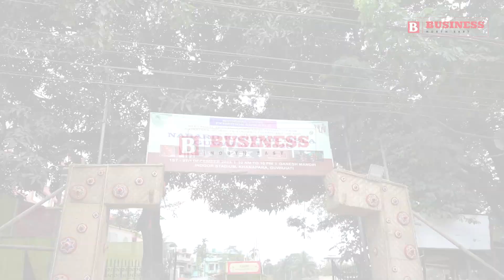Karigar mela 2.0: NABARD's ambitious approach bridges market gap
The second edition of Karigar Mela, organized by the Assam chapter of the National Bank for Agriculture and Rural Development (NABARD) concluded on a high note on Saturday, after nine days of bringing together artisans from various parts of the country and providing them with a platform to exhibit their skills and products.

Business North East reached out to several traders at the fair and asked them whether it had been successful for them.

Jayanta Nama from Tripura shared that in the first four days of the fair, his 90-member group registered under NABARD earned over Rs 30,000, with a daily average of Rs 7,000. Mangal Devi Chakma, another trader from Tripura, showcased the richness of tradition with his products and achieved sales exceeding Rs 85,000.
To Read further, Check out
Follow our Facebook Page for more updates ~
Read the full story on Business- North East App.